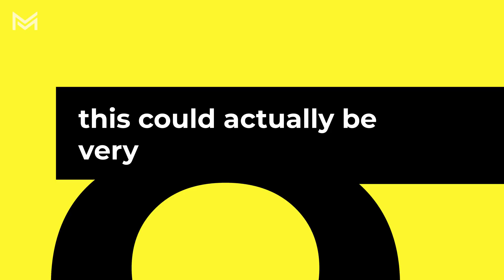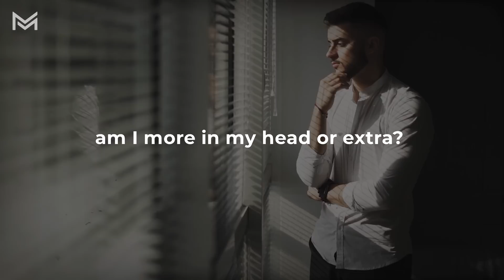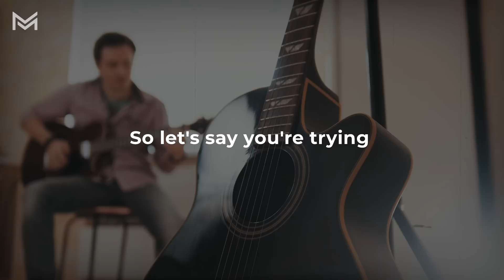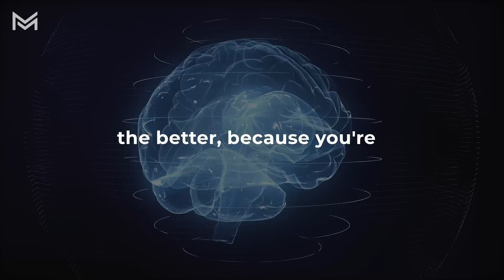Neuroscientist: "First Hour After Waking is CRUCIAL" | Andrew Huberman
Neuroscientist Andrew Huberman warns us on the one thing we MUST NOT DO right after waking up, and how it potentially could ruin our ability to think straight.

Watch the video until the end for a mind-blowing tip by Neuroscienist Andrew Huberman!

✍️ ABOUT ANDREW HUBERMAN:
Andrew Huberman, Ph. D., is a neuroscientist and tenured Professor in the Department of Neurobiology at the Stanford University School of Medicine.
Andrew Huberman neuroscientist
Dr Andrew Huberman
Andrew Huberman be inspired
Neuroscientist
dailyMotivation
Better Chapter
Chaos & Order
Be Inspired
Evolve your mind
TheMentor
TheMotive